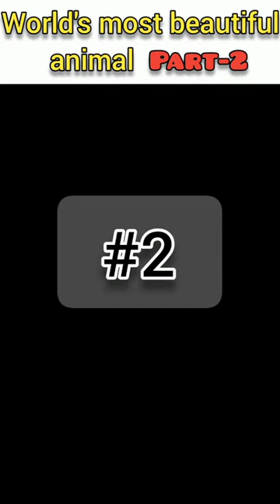😍दुनिया के सबसे खूबसूरत जानवर part-2🥰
duniya ke sabse khubsurat janwar
duniya ke sabse anokhe Janwar
janvaron ki gazab karname
duniya ke sabs rare janwar
kaise Janwar Ji ne dekhne ke liye Naseeb lagta hai
world's most beautiful animals
world's most cutest animal
animals funny video
animal funny images
animal animal
janwar
aise Janwar jinhone insanonki madat ki
aise Janwar Jo lakhon mein ek hai
duniya ke sabse anokhe janwar jinhen dekhne ke liye Naseeb lagta hai
duniya ke sabse aakarshak janwar
duniya ke Sabse Tej janwar